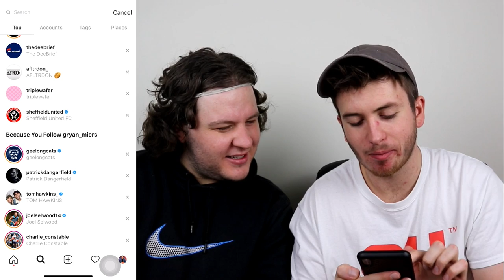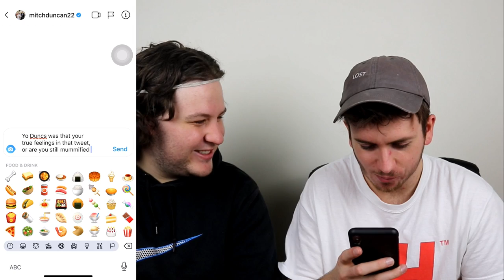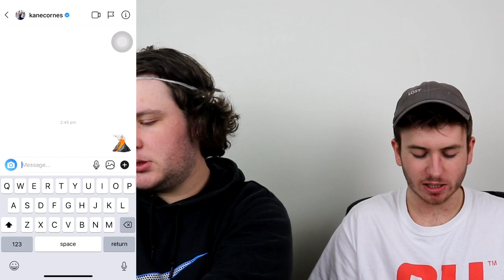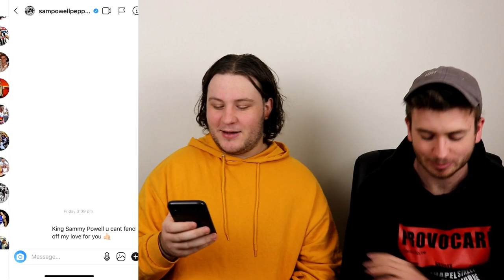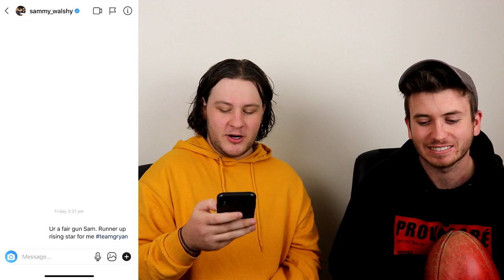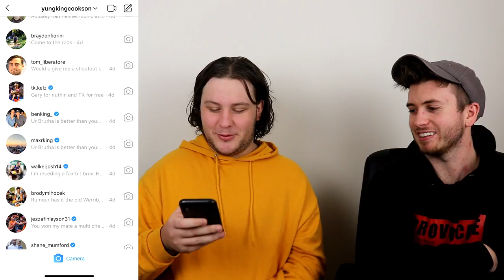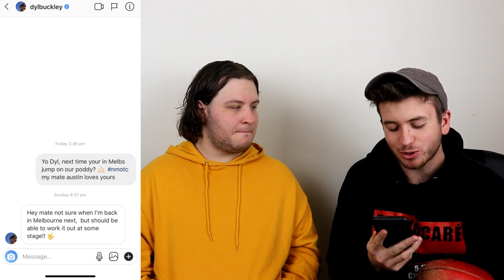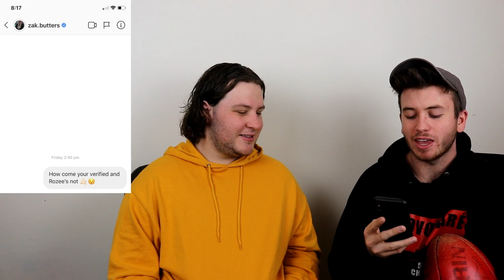DM'ing 100 AFL PLAYERS TO SEE WHO WOULD REPLY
Thought we'd hop on a YouTube trend for a laugh, was great to see a few of the lads reply!